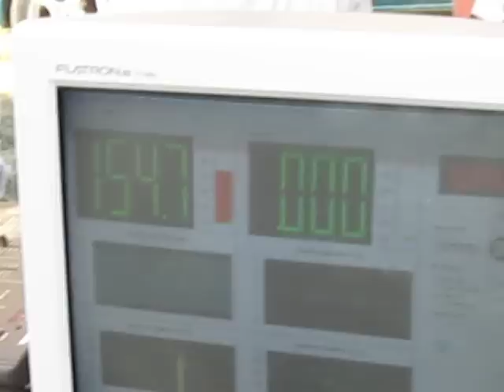Matiz dBmax - 154,7 db - 27.09.2009 - Piotrków Tryb.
Db drag w Piotrkowie Trybunalskim, pokaz democaru firmy dBmax , 154,7db na sprzęcie Hifonicsa